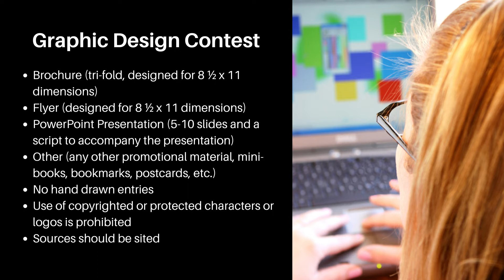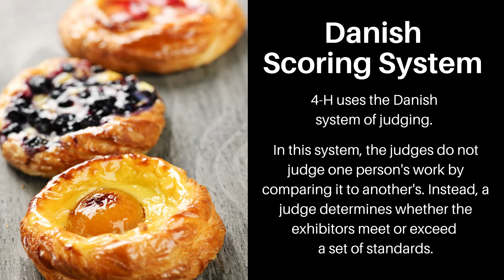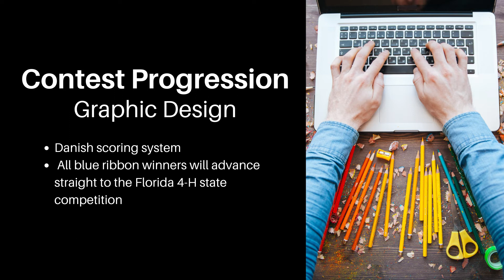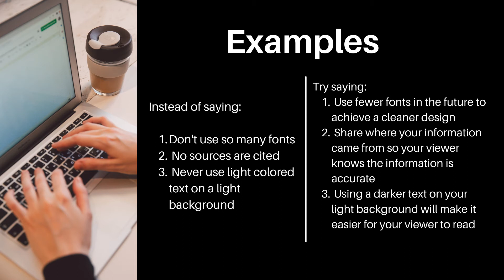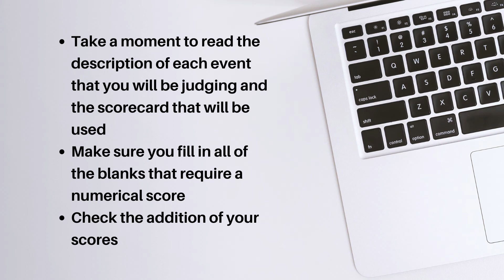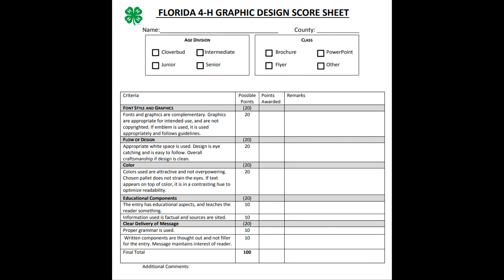Graphic Design Judges Orientation